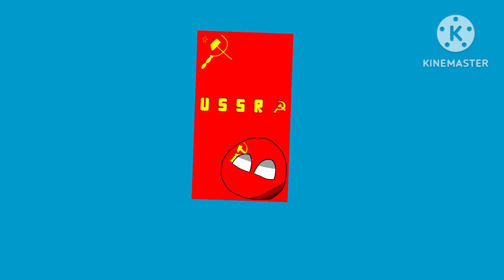TMW7: ussr ball vs Windows 7 beta tester